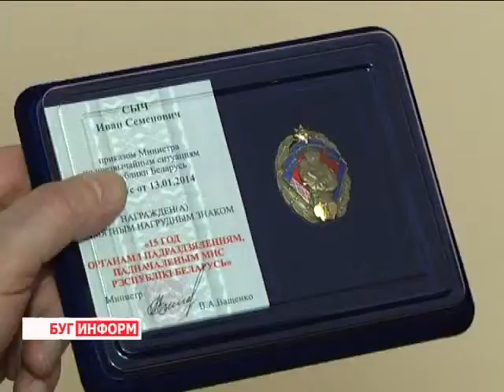2014-01-27 г. Брест Телекомпания "Буг-ТВ". 85-летний юбилей И.С. Сыча: чествование в УМЧС.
.:«Одни живут на этой земле, чтобы наследить, а другие - чтобы оставить след», эти емкие слова как нельзя лучше подходят к герою нашего следующего сюжета, человеку, которого называют аксакалом пожарной службы города над Бугом, почетным спасателем Беларуси и просто замечательным человеком. Это Иван Семенович Сыч, который 24 января отпраздновал свое восьмидесяти пятилетие.
О мудрости, о доброте, о богатом жизненном опыте Ивана Семеновича расскажет Лариса Осмолович.